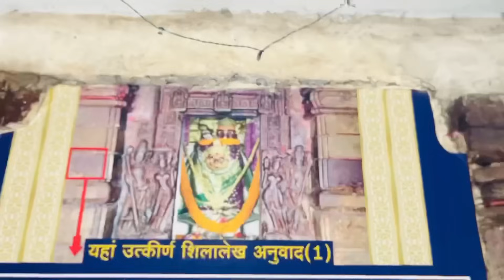Birthday के दिन रतनपुर के महामाया मां के दर्शन 🙏🏻 🥰❤️ Miss you jii 🥰🥺❤️ पापा कहां लेके आए हे ?